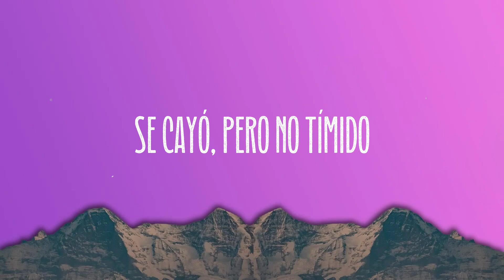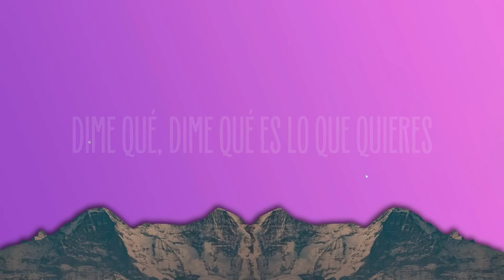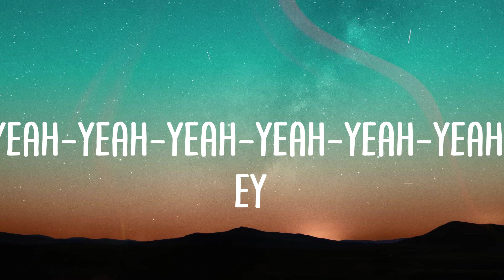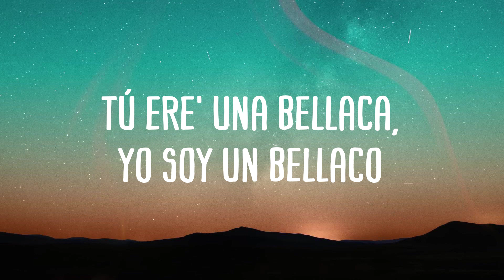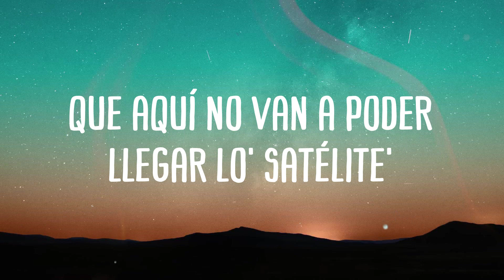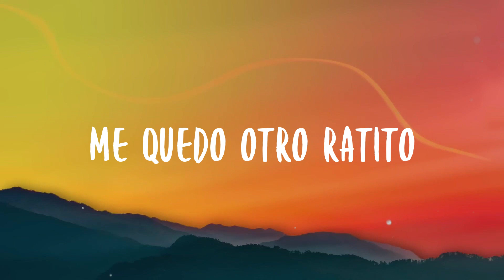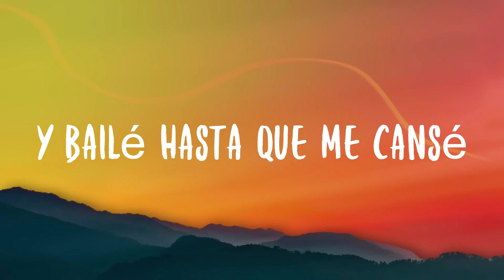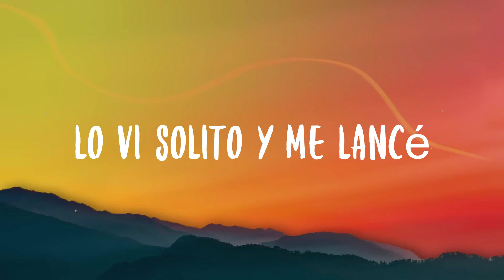BAILAR CONTIGO - Black Eyed Peas, Daddy Yankee (Lyrics Version)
BAILAR CONTIGO - Black Eyed Peas, Daddy Yankee (Lyrics Version)  del  Ba-da-ba-da-ba-be bop-bop-bodda-bope
  Bop-ba-bodda-bope
  Be-bop-ba-bodda-bope, bop-ba-bodda
  Ba-da-ba-da-ba-be bop-ba-bodda-bope
  Bop-ba-bodda-bope
  Be-bop-ba-bodda-bope, bop-ba-bodda-bope
  Yo quiero bailar contigo
  Yo quiero romper contigo
  Yo quiero romper
  'Toy en la mia
  No me dañen el party
  Se fue la señal, no le tengo reply
  Pon la mano en el sky
  Súbela high, high, high, go
  'Tamo perreando en el party
  Tú sabe' quién es tu daddy
  Aquí le llega everybody, legale' también ilegale'
  Como tú, nadie baila, no pare', pare', pare'
  Síguelo hasta mañana, no pare', pare', pare'
  Aquí todo el mundo se liquidó
  Acabando con el líquido
  Se cayó, pero no tímido
  Esta fiesta la hacemo' los do'
  Ba-da-ba-da-ba-be bop-bop-bodda-bope
  Bop-ba-bodda-bope
  Be-bop-ba-bodda-bope, bop-ba-bodda
  Ba-da-ba-da-ba-be bop-ba-bodda-bope
  Bop-ba-bodda-bope
  Be-bop-ba-bodda-bope, bop-ba-bodda-bope
  Yo quiero romper
  Dj turn it up
  This hit is my song
  Baby, let's burn it up
  I wanna party all night long
  I've been working so hard
  It's time for Dirty Bit
  The weekend's here, let's go out get lit
  And start some shit
  And set the roof on fire
  Let's party, party, party
  Baby
  Tú y yo bailamo' como ragda ragda body
  Go
  Baby, that's how we roll
  We gon', loco outta control
  Light up the fuse, make it explode
  Shake that, shake that rápido
  Come on, let's go
  Ba-da-ba-da-ba-be bop-bop-bodda-bope
  Bop-ba-bodda-bope
  Be-bop-ba-bodda-bope, bop-ba-bodda
  Ba-da-ba-da-ba-be bop-ba-bodda-bope
  Bop-ba-bodda-bope
  Be-bop-ba-bodda-bope, bop-ba-bodda-bope
  Yo quiero romper
  Tú puedes perrear conmigo
  Dale duro, suavecito, slow motion, despacito
  Yo quiero romper
  Dime qué, dime qué es lo que quieres
  I do not care about other mujeres
  My mind is on you
  You know where my head is
  I like to move it me gusta mover
  I like when you screaming and sayin' joder
  You got my corazon beatin
  And the beat don't stop
  Now it's time to set
  Set the roof on fire
  Baby
  Go
  Yo quiero romper
  Ba-da-ba-da-ba-be bop-bop-bodda-bope
  Bop-ba-bodda-bope
  Be-bop-ba-bodda-bope, bop-ba-bodda
  Ba-da-ba-da-ba-be bop-ba-bodda-bope
  Bop-ba-bodda-bope
  Be-bop-ba-bodda-bope, bop-ba-bodda-bope